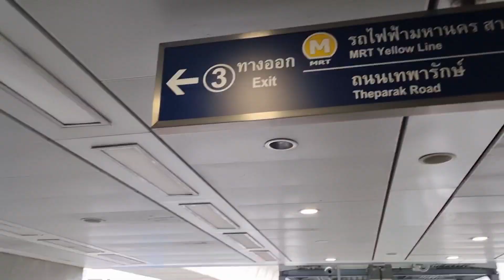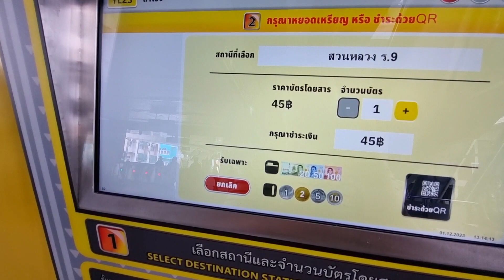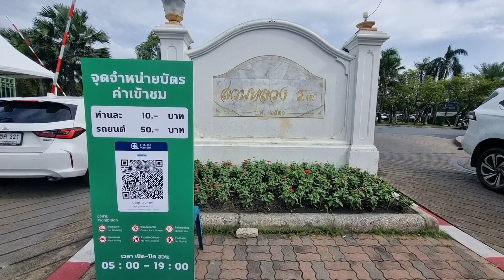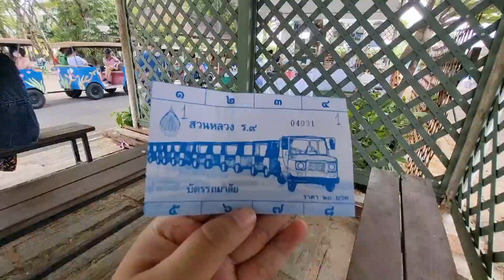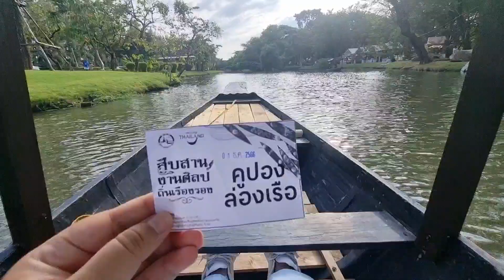ไปเที่ยว"งานพรรณไม้งามอร่าม สวนหลวง ร.9" ด้วยรถไฟฟ้า 2566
ไปเที่ยว"งานพรรณไม้งาม อร่ามสวนหลวง ร.9" กันค่ะ งานจัดตั้งแต่วันที่ 1-10ธันวาคม 2566 เดินทางสะดวกด้วยรถไฟฟ้าสายสีเหลือง ดอกไม้สวยมาก มีจำหน่ายพันธุ์ไม้ต่างๆ อาหาร การแสดงครบ ไปเที่ยวกันดูนะคะ มีค่าเข้าประตู10บาท รถยนต์50บาทค่ะ